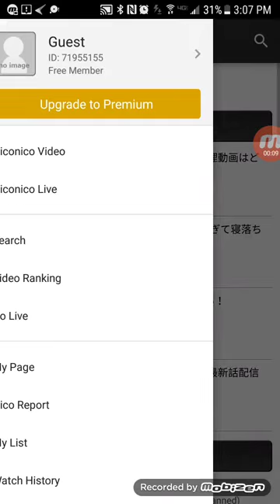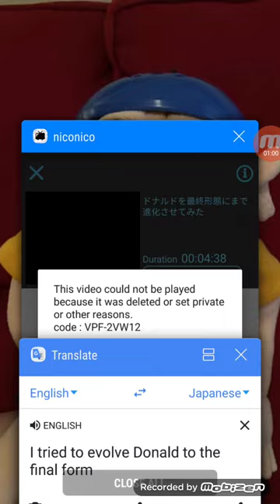Any Help For This Nicovideo Video?